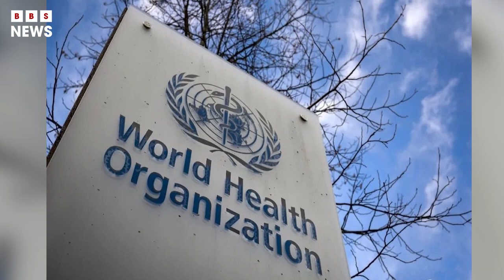Monkey pox is deemed a global public health emergency by the WHO | BBS News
The World Health Organization on Saturday declared monkeypox a public health emergency of international concern, a designation reserved for the most serious global disease outbreaks.